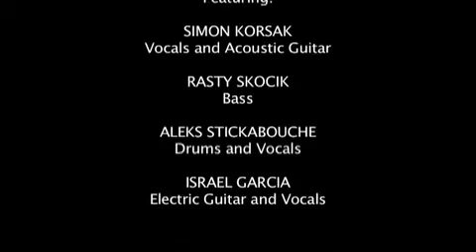Breathe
Live at Vai Moana (Tenerife 2009)